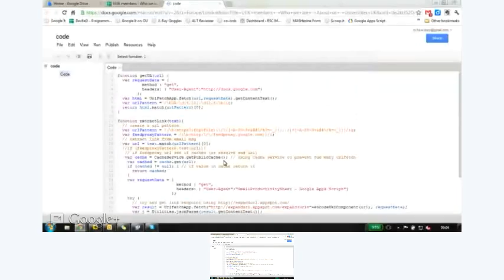Quick test switching from ManyCams to desktop on Google+ Hangout